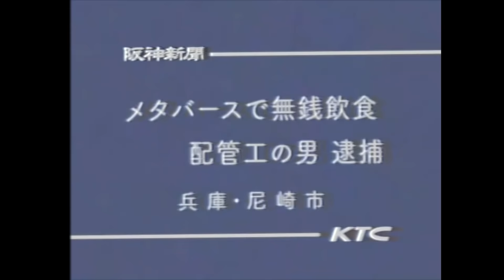マリトッツォと偽ってシュークリーム販売の男逮捕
※このニュースはフィクションです。
　実在の人物名、企業名とは一切関係ありませんのでご注意ください。

フィルムエスト10万人記念コンテンツ②
なんだかんだ初めて正統派のストレートニュースに挑戦しました！
読みはなんと…！福島暢啓アナウンサー（MBS）です。
ご協力いただき、本当にありがとうございました！